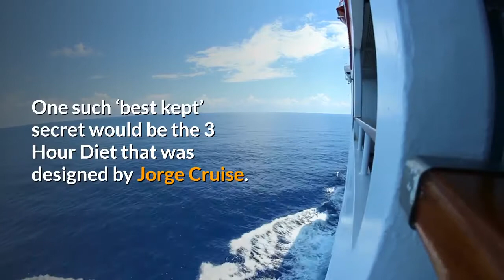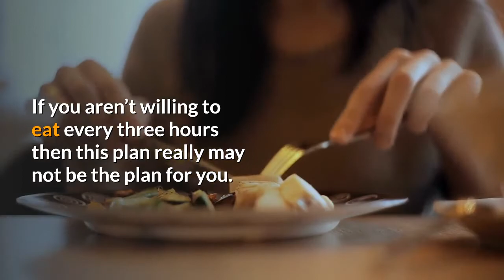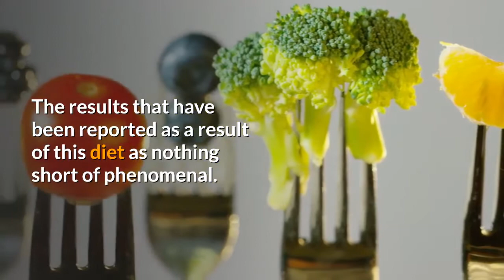How to lose weight by eating every three hours? | 3 hour diet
When it comes to the world of dieting you will find that there are many diet, weight loss, and fitness plans on the market. It takes years for some to become a contender and others remain a best-kept secret of sorts. One such ‘best kept’ secret would be the 3 Hour Diet that was designed by Jorge Cruise. I am sure that there are many reading along and chuckling under your breath that there is no way one can lose weight by eating every three hours however the science behind the theory is fairly common and Jorge Cruise is a mainstay in the fitness industry...